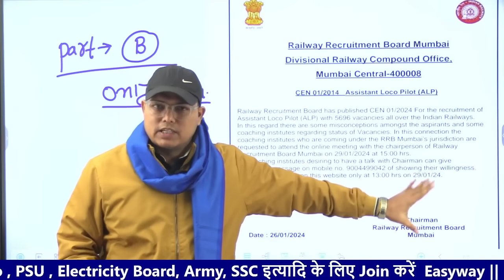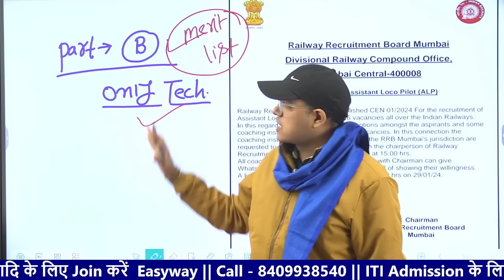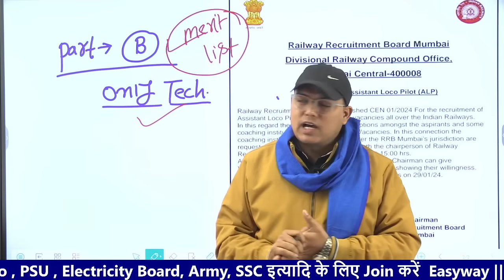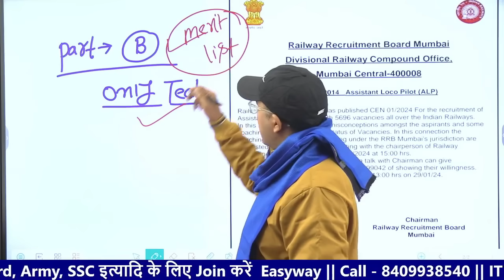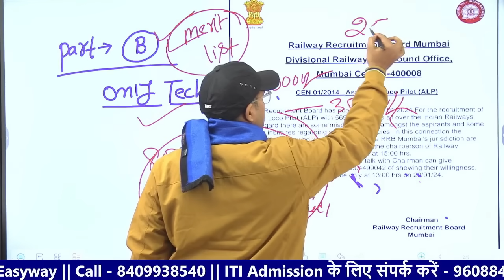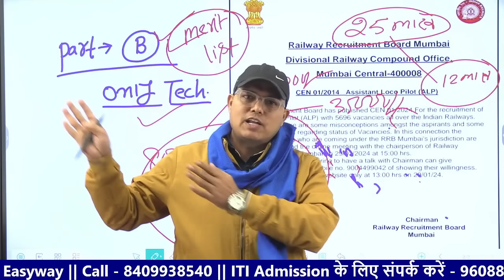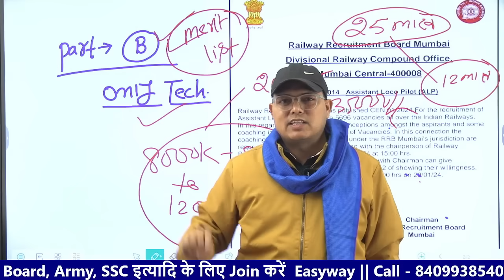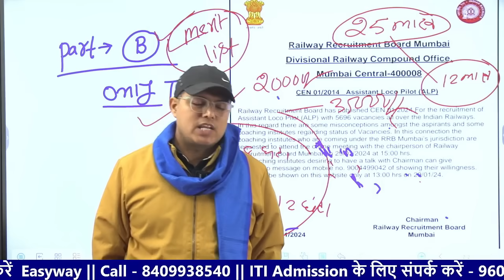ALP के लिए बड़ी खबर || Railway ALP New Vacancy 2024 | RRB ALP Latest News | ALP 2024 Vacancy Update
Railway ALP New Vacancy 2024 | RRB ALP Latest News | ALP 2024 Vacancy Update | RRB ALP Vacancy 2024
What is the last date for ALP vacancy 2024?
What is the qualification for loco pilot in 2024?
Who is eligible for ALP 2023?

➡️ Easyway Apps Download  करने के लिए दिए गए लिंक पर क्लिक करें ⬇️
rrb alp age limit
rrb alp recruitment
rrb alp recruitment 2023
railway alp job details
railway loco pilot jobs
alp southern railway
Is there any railway recruitment in 2024?
How to apply for RRB ALP 2024?
Is ALP exam conducted every year?
क्या 2024 में कोई रेलवे भर्ती है?